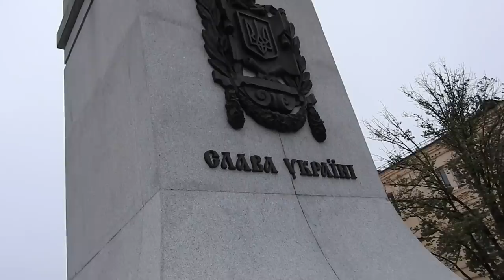Первомайская демонстрация в Харькове 1 мая 2019